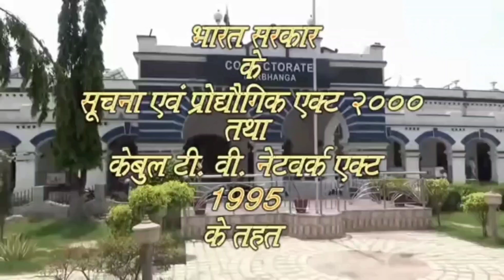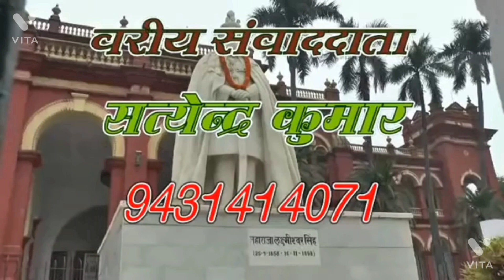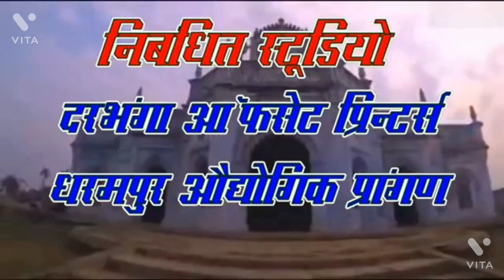लॉक डाउन के उल्लंघन मामले में पुलिस ने दिखाई सख्ती। पकड़े गए लोगों के परिजनों ने कहा,पुलिस की धांधली।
BTN News DARBHANGA.
11/05/2021